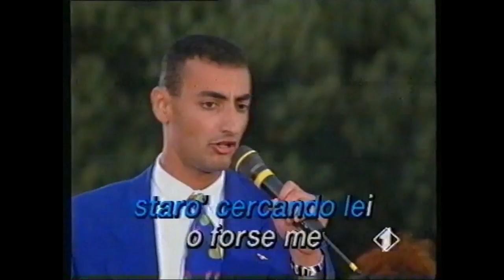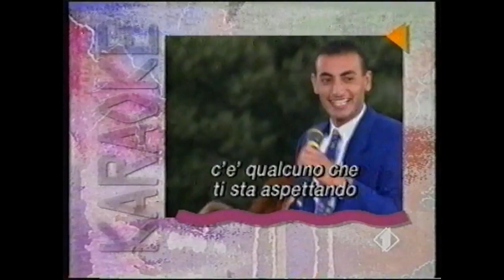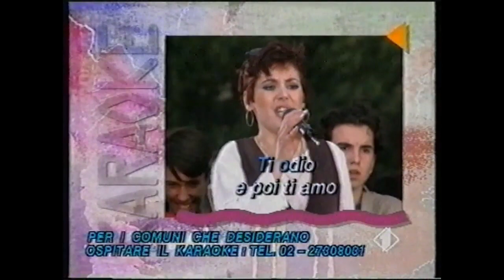KARAOKE DI FIORELLO - BORDIGHERA 1994 - MAX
KARAOKE DI FIORELLO - Trasmissione del 15 Giugno Ottobre 1994

Terza partecipazione al Karaoke di Fiorello, trasmesso da Bordighera e andato in onda su Italia Uno; la canzone con la quale mi sono esibito era "Nord Sud Ovest Est" degli 883 del 1993.
Mentre mi esibivo, Fiorello si è avvicinato e vedendo la mia verve abbiamo improvvisato un duetto canoro con tanto di balletto; l'effetto scenico è stato bellissimo.